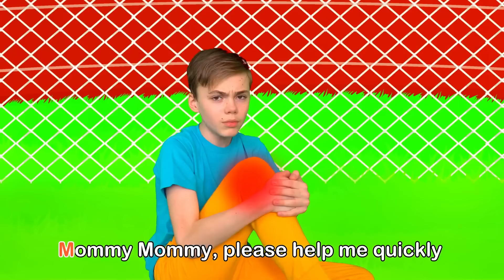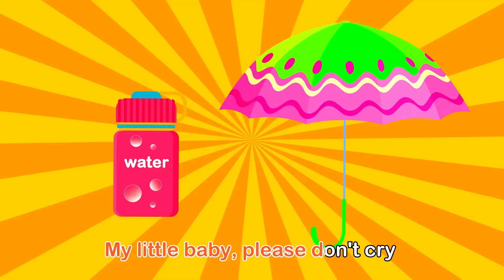🍕Little Pizza & More Songs for Children's | Nursery Rhymes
About Nick and Poli:
The Nick and Poli project is a zone of children's happiness, development and comfort!
We help children in learning, education, self-realization, the formation of correct and healthy habits.
With our videos, kids can learn to sing, dance, learn letters, numbers, colors, animal sounds and more for preschool and elementary school development!
By providing high-quality educational content, parents are always sure that their children are surrounded by care, attention, having fun and having a good time!